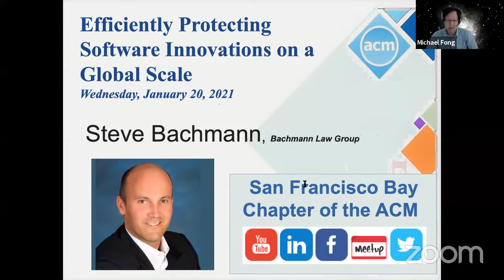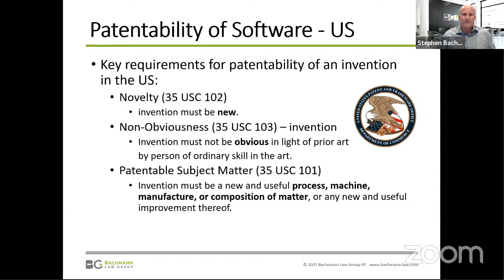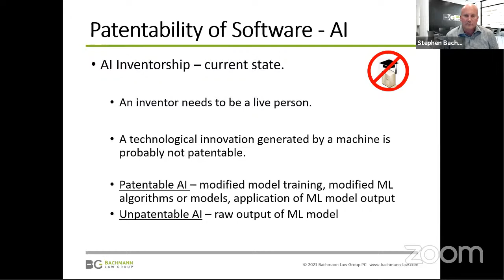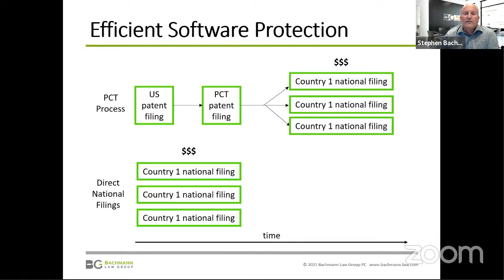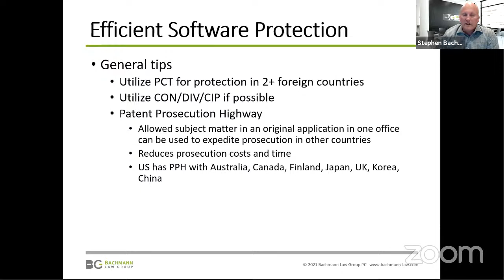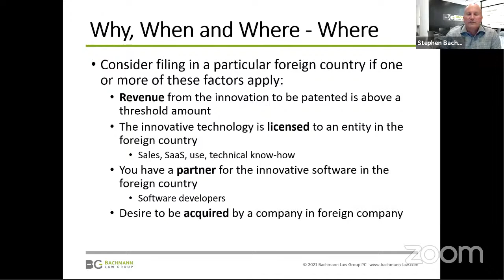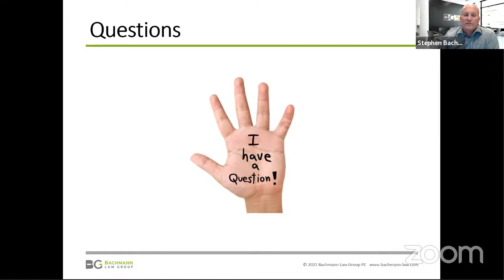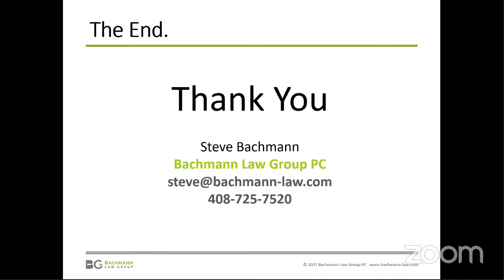Efficiently Protecting Software Innovations on a Global Scale, Steve Bachmann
Event Details

To be competitive, software companies often employ designers and developers in different locations and countries to implement and update different versions of software. With this increasing workforce in other countries, software company competition can also stem from other countries, and can provide different flavors of a software product to different markets. To adapt to this developing global stage of software development, competition, and implementation, software companies should use diverse and efficient strategies to protect their innovations both where and when the protection is appropriate and makes business sense.

This presentation coves strategies for efficiently protecting
software innovations, both individual and families or related innovations, in the US and foreign countries. Efficient methods for protecting an innovation in different countries, from different perspectives, and utilizing trade secret and patent protection will be discussed. Real life examples will be discussed to demonstrate how to implement decisions to maximize innovation protection in a manner that aligns with the goals and budget of a company.

Speaker Bio
Steve Bachmann, a Bay Area native, is the founder of Bachmann Law Group PC and specializes in patent and intellectual property matters. For over 18 years, Steve has counseled clients on prosecution of U.S. and foreign patent and trademark applications, implementing trade secret programs, intellectual property (IP) portfolio development and strategy, licensing and technology transfer negotiation and drafting, open source, competitor IP analysis and investigations, and IP related due diligence.
Steve has substantial experience in obtaining patent protection in numerous areas of software and hardware.‎ Steve has a worked with start-up and Fortune 500 companies and tailors IP services to each client.